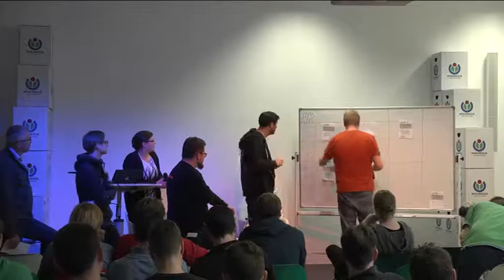Vorstellung & Planung Workshops (Samstag)